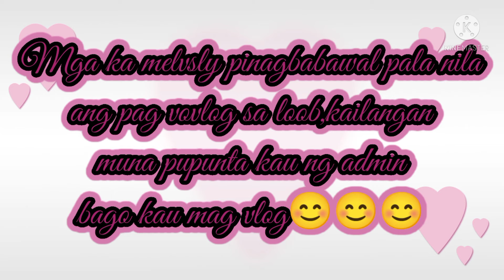Cartemar Part 2|Jesly bendanillo#cartemarpetshop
cartemar pet shop market😍🥰😘😍